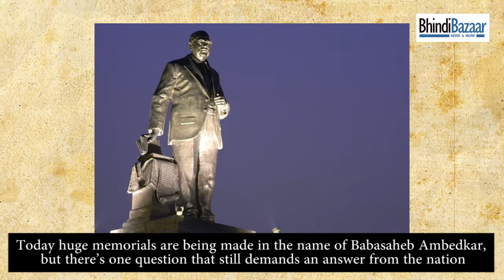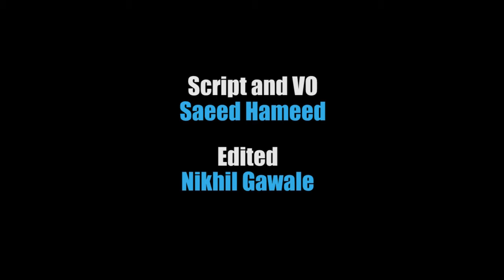Dr Baba Saheb Ambedkar ko Desh ne Kya Diya ? | BhindiBazaar VIDS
Dr Baba Saheb Ambedkar ko Desh ne Kya Diya ?